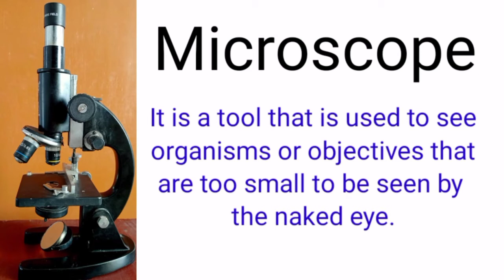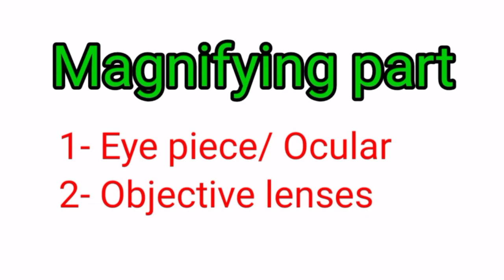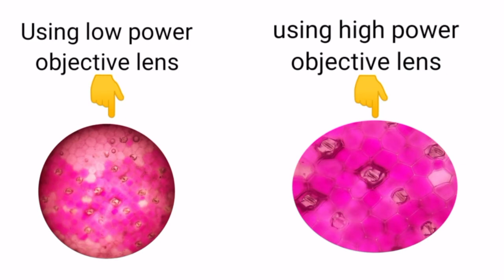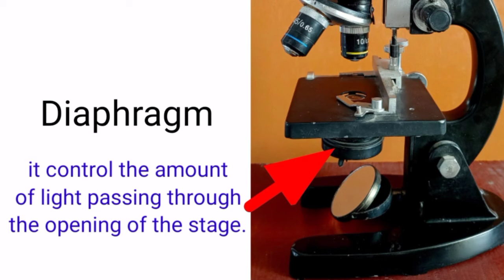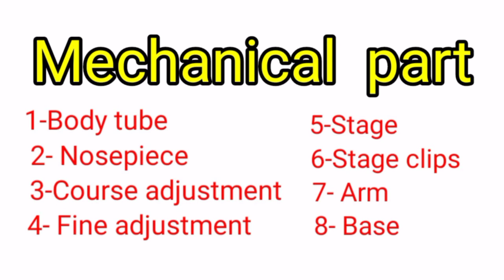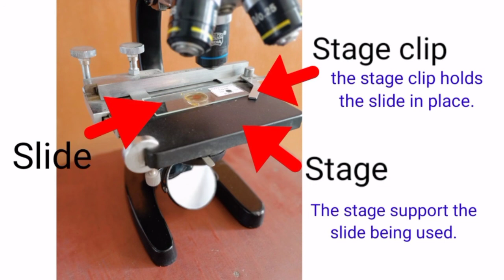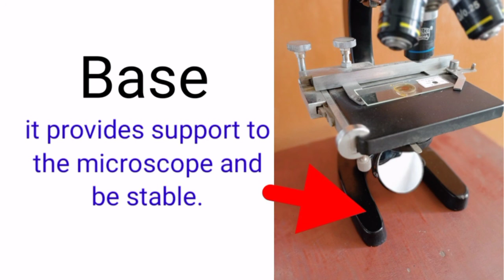Microscope parts and functions/Compound microscope/ B.Sc Basics lecture/# ZooTany Basics 📚📚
Microscope Lecture

   This lecture will explain the different parts and functions of a microscope.
           The microscope is an important investigative tool used for studying objects and organisms around us.

ZooTany Basics 📚📚